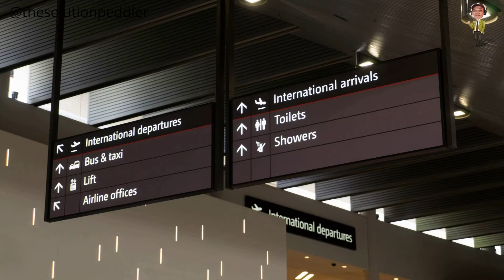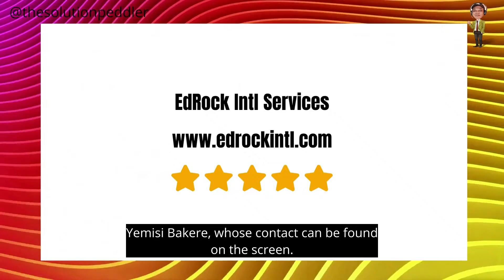Study Abroad w/ EdRock Intl |Yemisi Bakare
This is an exclusive interview with Yemisi Bakare of EdRock Int'l. In this video, Yemisi who happens to be the CEO of EdRock Int'l Services shares insights on Studying Abroad, particularly for individuals with low or zero budget.

00:00 Intro
00:10 Interview Excerpt
01:05 Interview Opening
01:12 What is EdRock Intl Services?
06:15 What are your countries of strength?
07:30 Social Proofs
09:25 Step by Step Guide
11:05 How affordable it is to study in the UK, Canada, Australia, and USA?
13:00 How easy you make it possible for people to study abroad

...nothing less!